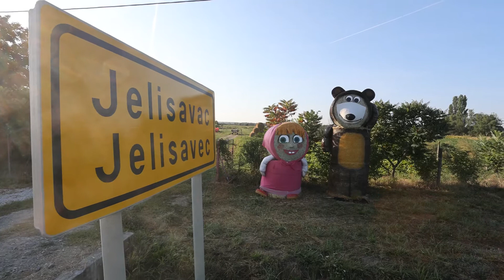Maša i Medo pozdravljaju putnike namjernike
Na ulazu u mjesto Jelisavac iz pravca Našica od bala slame napravljeni su crtani likovi Maša i Medo.